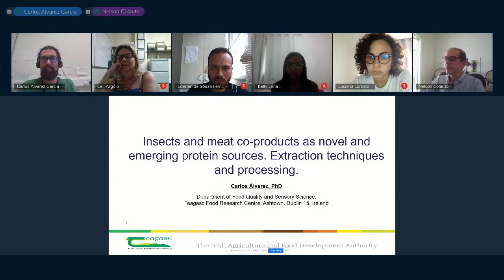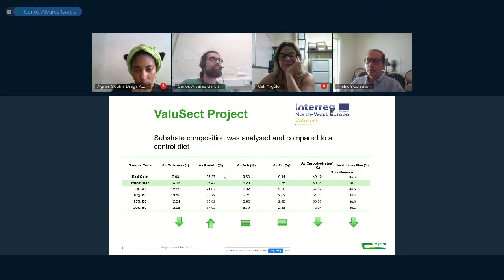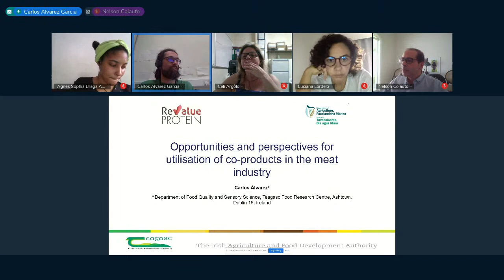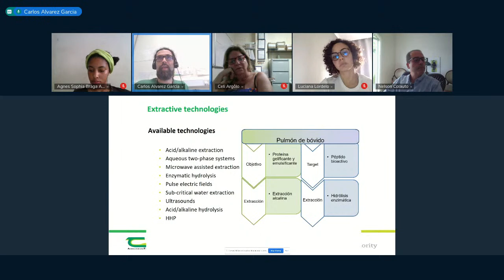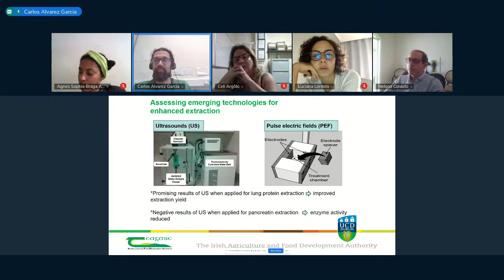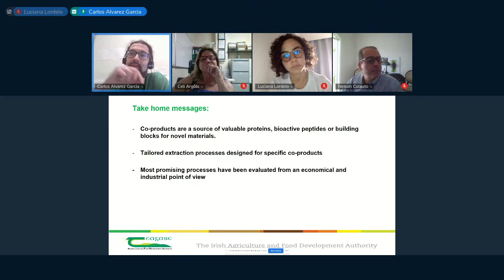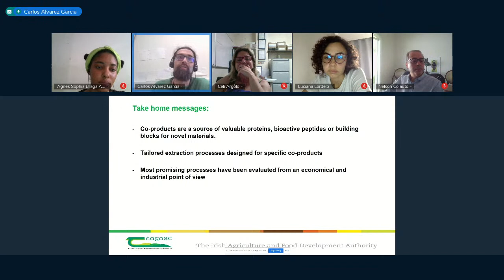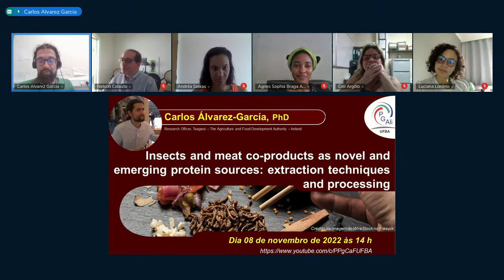Insects and meat co-products as novel and emerging protein sources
Insects and meat co-products as novel and emerging protein sources: extraction techniques and processing

Carlos Álvarez-García, PhD.
Research Officer, Teagasc – The Agriculture and Food Development Authority – Ireland.